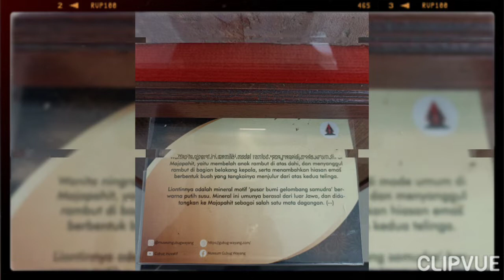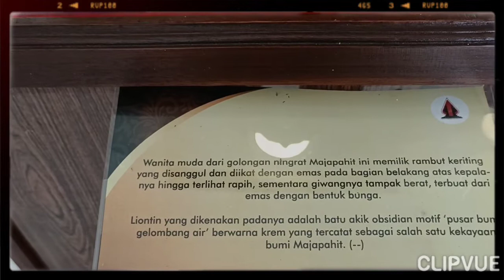GAYA RAMBUT CEWEK JAMAN MAJAPAHIT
MAJAPAHIT SEBUAH KERAJAAN YANG TERSOHOR SEASIA TENGGARA KALAU ITU. DENGAN
MAHA PATIH GAJAH MADA DAN RAJA
PRABU HAYAM WURUK YANG BERISTRI CANTIK CANTIK